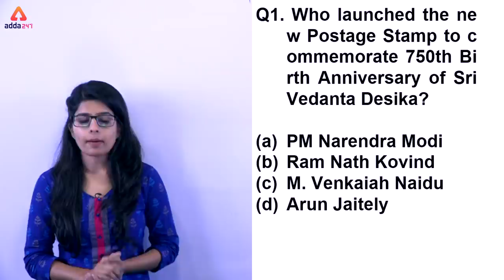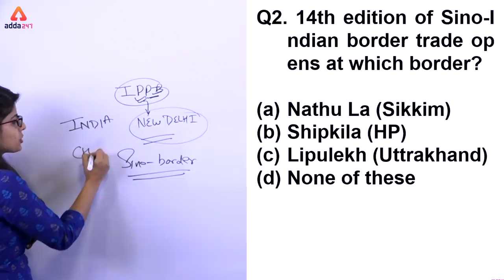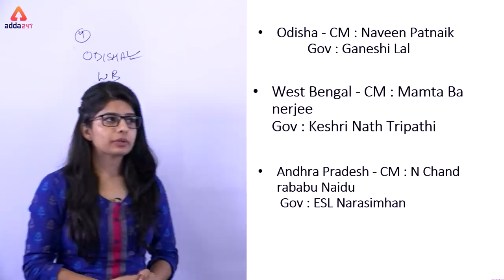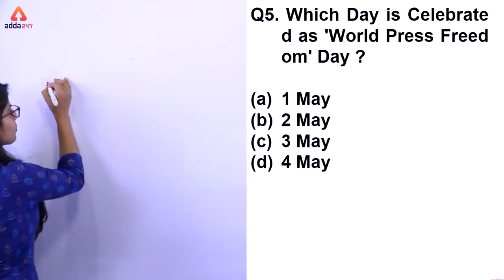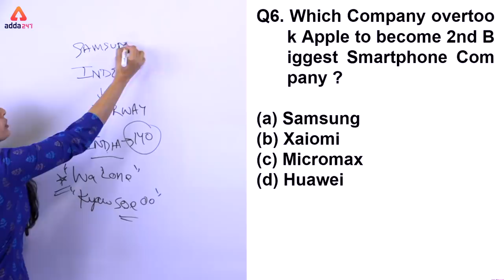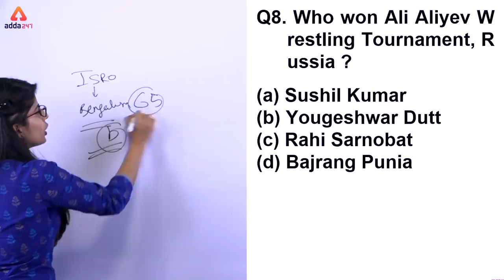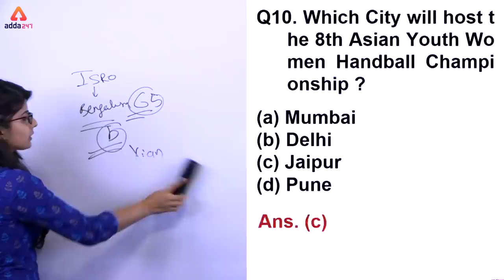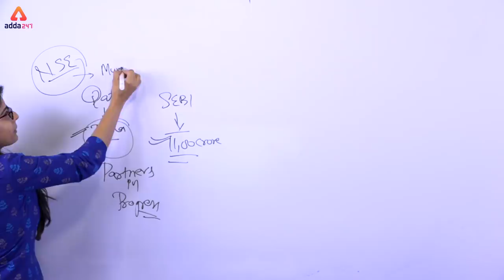5th May | DAILY 5 AM MCQ | Current Affairs MCQ | Current Affairs By Sonu Ma'am